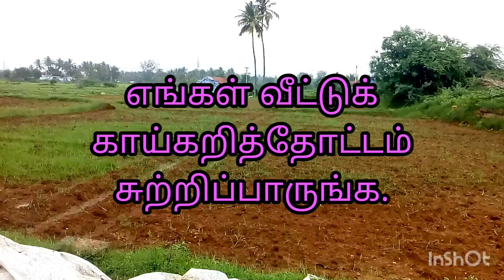மழைக்காலக்காய்கறிச்செடிகொடிகள் வீட்டுத்தோட்டம் rainyseasonvegetables homegardenvloginourkitchen#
எங்கள்வீட்டுத்தோட்டம்சுற்றிப்பார்க்கலாம்வாங்க # Mygardenvlog # variety of vegetables #